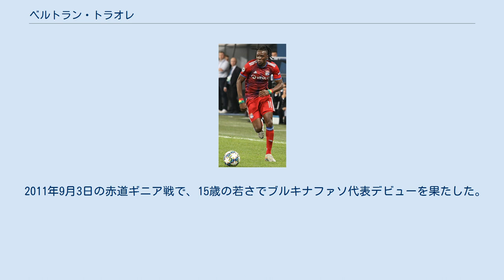ベルトラン・トラオレ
ボボ・ディウラッソ出身の人物
ベルトラン・イシドール・トラオレ（Bertrand Isidore Traore、1995年9月6日 - ）は、ブルキナファソ・ボボ・ディウラッソ出身のサッカー選手。
アストン・ヴィラFC所属。
ブルキナファソ代表。
ブルキナファソのサッカー選手アラン・トラオレは実兄。
 AJオセールのユースでプレーしながら、2010年からチェルシーFCのアカデミーに参加。
2013年のプレシーズンに帯同し、得点も決める。
 2014年1月、正式にチェルシーへの加入が決定。
加入と同時にフィテッセへの半年間のレンタルで移籍した。
フィテッセへのレンタルを1年間延長し、2014-15シーズンも残留した。
公式戦36試合で17得点を挙げる活躍をみせた。
 2015-16シーズンからチェルシーのトップチームに帯同した。
2015年のマッカビ・テルアビブ戦で途中出場を果たし、UEFAチャンピオンズリーグデビュー。
2015年のボーンマス戦で途中出場を果たし、プレミアリーグデビュー。
2016年のニューカッスル戦でリーグ初ゴールを記録。
 2016年8月12日、新たに2019年までの3年契約を交わし、2016-17シーズンはアヤックスへ1年間のレンタルで移籍した。
主力として活躍し、2016-17シーズンのUEFAヨーロッパリーグのチーム・オブ・ザ・シーズンの18人に選出された。
 2017年6月26日、オリンピック・リヨンに完全移籍した。
契約期間は5年間で、移籍金は1000万ユーロ。
 2020年9月19日、アストン・ヴィラFCと4年契約を締結した。
 2011年9月3日の赤道ギニア戦で、15歳の若さでブルキナファソ代表デビューを果たした。
 アフリカネイションズカップ2017に出場し、ベストイレブンに選出された。